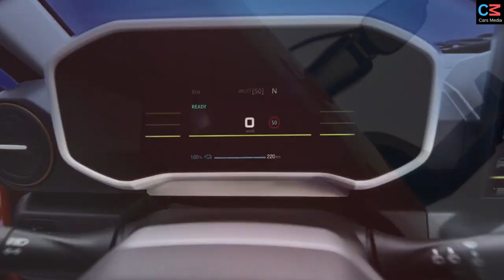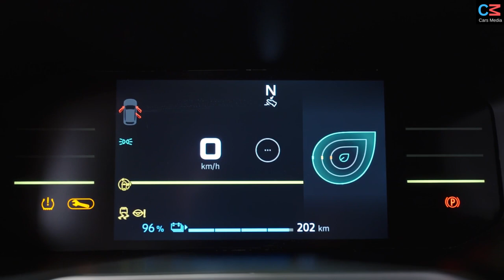All New 2024 Dacia Spring Extreme 65 in Brick Red | Updates | Specs | Interior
2024 Dacia Spring Extreme 65

In 2021, Dacia made a significant leap into the electric vehicle (EV) market with the introduction of the Spring, its first electric model. This move has effectively made zero-emission driving more accessible to a broader audience. Since its introduction, the Spring has quickly become a favorite, ranking as the third highest-selling electric vehicle to individual consumers in 2022 and 2023. To date, registrations of the Dacia Spring have surpassed 140,000 units globally.

The 2024 version of the Spring is not a brand-new model but rather an extensive update that aligns it with Dacia's most recent design philosophy, as evidenced by the styling cues taken from the new Duster SUV.

Inside the car, the 2024 Spring boasts a completely redesigned dashboard. This includes a new 7.0-inch digital display panel for the driver and a larger 10.0-inch touchscreen interface for the infotainment system. The vehicle's interior has also seen updates to the climate control system, air vents, and the addition of a modernized steering wheel featuring the latest Dacia logo. This wheel now comes with height adjustment options. A novel gear selector and a strategically placed smartphone holder represent other interior enhancements.

When it comes to power, the Spring starts with a modest 45 horsepower motor. For those seeking a bit more pep, there's an option to upgrade to a 65 horsepower motor, which allows the vehicle to reach 62 mph notably quicker — in under 14 seconds, as opposed to the base motor's sub-20-second timing. The Spring's 26.8-kWh battery pack supports over 137 miles of driving range on a full charge, with a rapid charging feature that can replenish the battery from 20 to 80 percent in just 45 minutes using a 30-kW DC charger. For a full charge, using a 7-kilowatt AC charger, the wait extends to nearly 11 hours. An exciting addition to this model is its capability for bidirectional charging, enabling it to power external devices.

Despite the modest range, Dacia has pointed out that it adequately meets the needs of the typical Spring driver. Analysis of usage data from the vehicle's infotainment system revealed that most owners drive around 23 miles daily, with 90 percent of trips being under 43 miles at an average speed of 23 mph, and a majority charging their vehicle at home.

The Spring stands out in Europe as the sole EV weighing less than 2,204 pounds, even after the inclusion of additional standard features and enhanced driver assistance technology to comply with EU regulations, adding only 13 pounds to its weight. The top-tier model weighs just 2,169 pounds.

The Dacia Spring is tailored for those seeking simple, affordable, and emission-free transportation, making it an excellent choice for city use and small businesses involved in delivery services. Pricing details for the new model are yet to be announced, but the previous model was priced around €20,000 in its home market of Romania, before incentives, and is produced in China.

Video Source: Dacia Official Media

2024 Dacia Spring Extreme 65 review,
Best features of 2024 Dacia Spring Extreme 65,
2024 Dacia Spring Extreme 65 off-road test,
2024 Dacia Spring Extreme 65 custom modifications,
2024 Dacia Spring Extreme 65 comparison,
2024 Dacia Spring Extreme 65 top speed,
2024 Dacia Spring Extreme 65 interior tour,
2024 Dacia Spring Extreme 65 price,
2024 Dacia Spring Extreme 65 accessories,
2024 Dacia Spring Extreme 65 vs competitors,
2024 dacia spring,
2024 dacia spring,
2024 dacia spring extreme